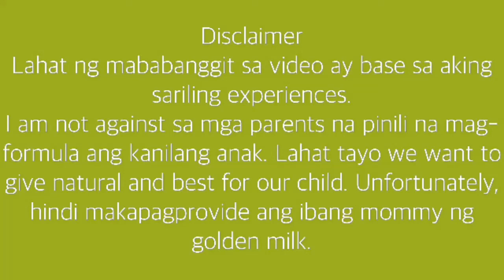WORST PARTS OF BREASTFEEDING TAG-LISH | Kristel Fai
Hi guys! Hindi lang lage pag mamaganda ang alam ko hehe. Naisip ko mag share ng isang topic na na papanahon. Ang video na to ay di para pag talunan kung ano ba magandang ibigay sa anak formula o gatas ng ina.

Please follow me on:
FB: Kristel Fai Make-up Videos

are breastfeeding and pumping the same
are breastfeeding babies smarter
are breastfeeding pillows worth it
breastfeeding did you know
breastfeeding didn't work for me
can breastfeeding cause miscarriage
can breastfeeding delay menstruation
can breastfeeding mom be pregnant
can breastfeeding mom drink beer
can breastfeeding mom drink coffee
can breastfeeding mom drink cold water
can breastfeeding mom drink medicine
can breastfeeding mom take biogesic
can breastfeeding mom take neozep
can breastfeeding prevent pregnancy
did breastfeeding cause my miscarriage
did breastfeeding hurt
did breastfeeding ruin your breasts
did slaves breastfeeding white babies
do breastfeeding hurt
do breastfeeding moms get pregnant
do breastfeeding moms get sick less
do breastfeeding moms have to pump
do breastfeeding mothers get pregnant
when did breastfeeding become taboo
when did breastfeeding get easier
when did breastfeeding stop hurting
can't breastfeed
how are you supposed to breastfeed
how can breastfeeding help lose weight
how can breastfeeding prevent pregnancy
how long are you to breastfeed
how to breastfeed if nipples are bleeding
how to breastfeed if nipples are flat
how to breastfeed if nipples are inverted
how to breastfeed if nipples are small
how to breastfeed if you are not pregnant
how to know you are breastfeeding correctly
how to say are you breastfeeding in spanish
post natal vitamins when breastfeeding philippines